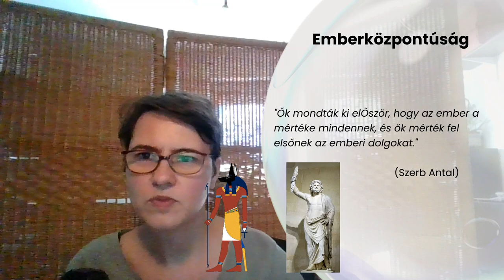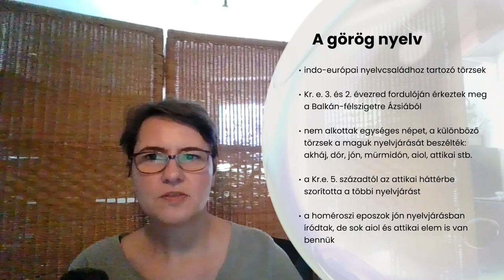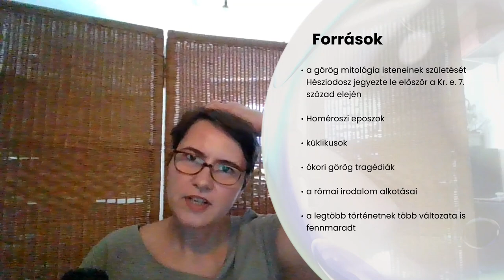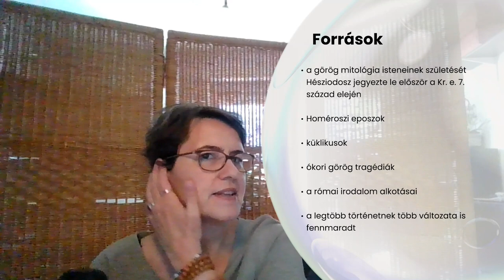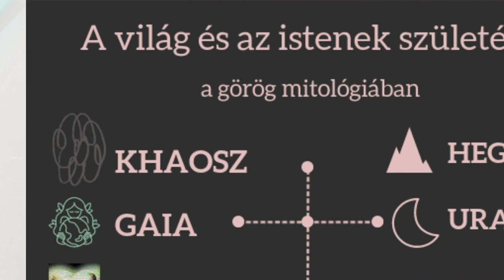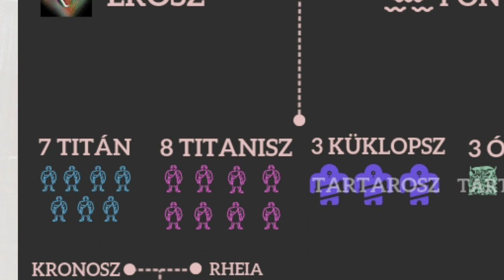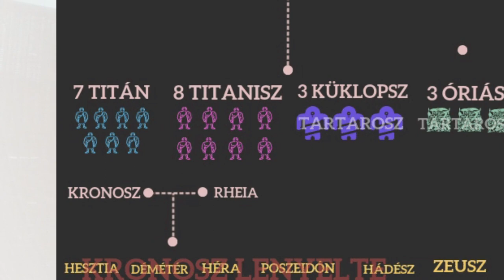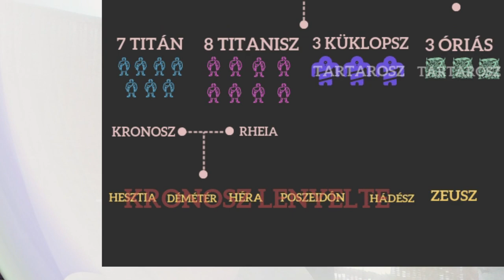A világ és az istenek születése a görög mitológiában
00:00 A görög mitológia emberközpontúsága
02:52 A görög nyelv
05:21 Források
10:32 A világ születése